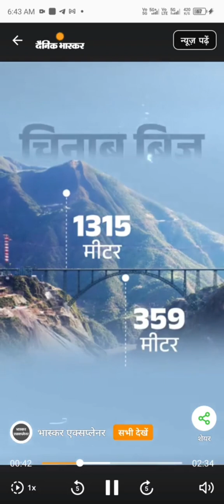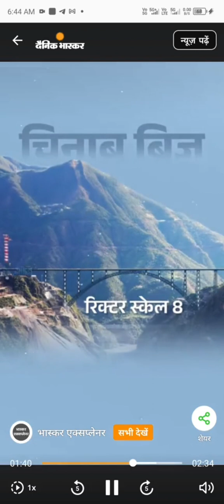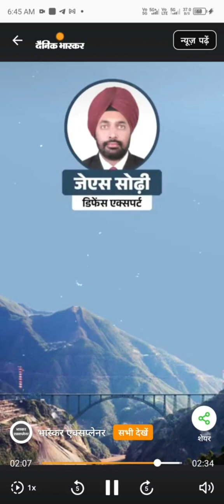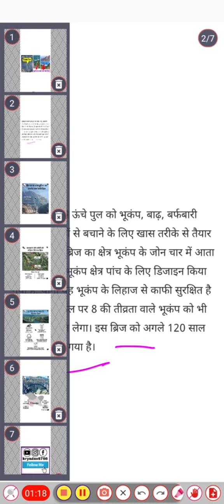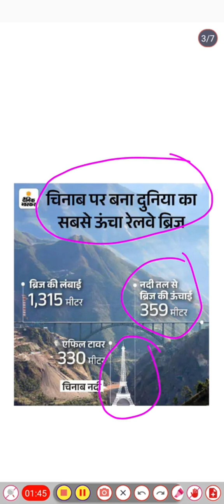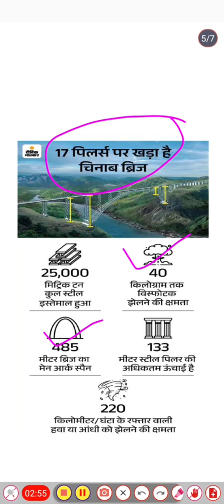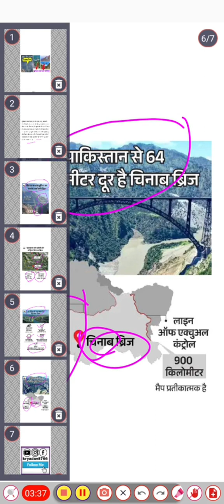दुनिया का सबसे ऊंचा 🎢रेलवे ब्रिज (चिनाब ब्रिज🏞️🌁), चिनाब ब्रिज एफिल टावर🗼से भी ऊंचा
40 किलो विस्फोटक झेल सकता है चिनाब ब्रिज, एफिल टावर सेभी ऊंचा, इस ब्रिज से चीन-पाक क्यों परेशान.
पीएम नरेंद्र मोदी ने मंगलवार को चिनाब नदी पर बने दुनिया के सबसे ऊंचे रेलवे ब्रिज का उद्धाटन किया। इंजीनियरिंग का ये बेमिसाल नमूना पेरिस के एफिल टावर से भी ऊंचा है। यह ब्रिज 40 किलो तक विस्फोटक और रिक्टर स्केल पर 8 तीव्रता तक का भूकंप भी झेल सकता है। पाकिस्तानी सीमा से इसका एरियल डिस्टेंस महज 65 किमी है। इस ब्रिज के शुरू होते ही कश्मीर घाटी हर मौसम में ट्रेन के जरिए भारत के दूसरे हिस्सों से जुड़ जाएगी।
दुनिया के सबसे ऊंचे पुल को भूकंप, बाढ़, बर्फबारी और विस्फोटकों से बचाने के लिए खास तरीके से तैयार किया गया है। ब्रिज का क्षेत्र भूकंप के जोन चार में आता है, लेकिन इसे भूकंप क्षेत्र पांच के लिए डिजाइन किया गया है, यानी यह भूकंप के लिहाज से काफी सुरक्षित है। और रिक्टर स्केल पर 8 की तीव्रता वाले भूकंप को भी आसानी से झेल लेगा। इस ब्रिज को अगले 120 साल के लिए बनाया गया है।

जय हिन्द 🇮🇳 Welcome to K.R.YADAV